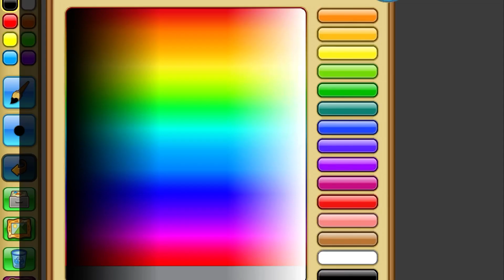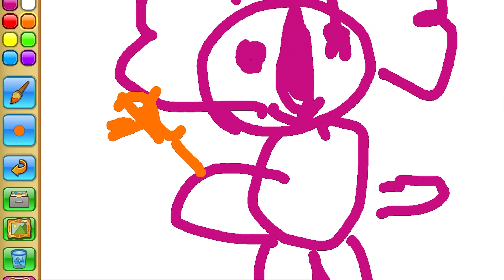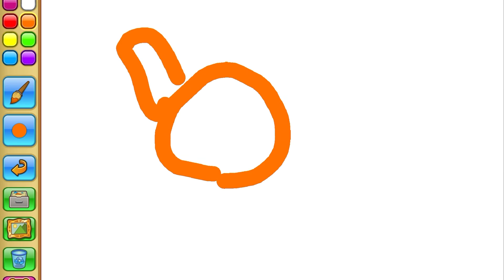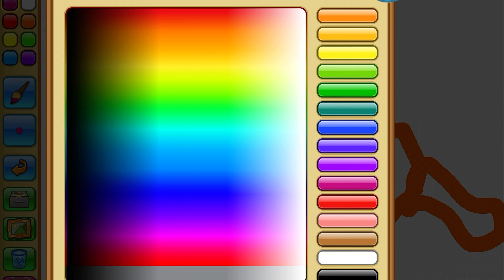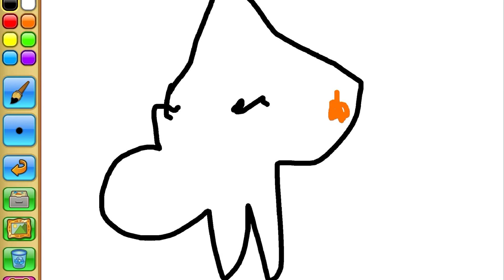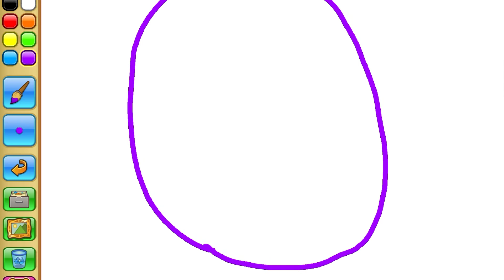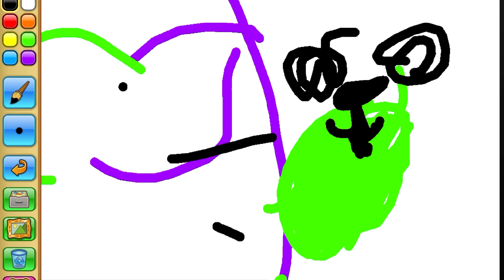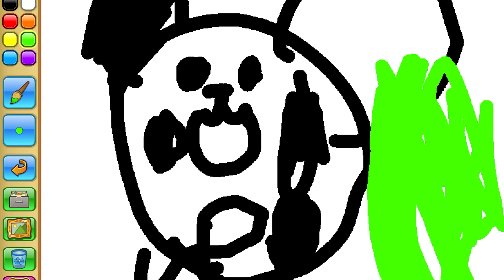I do blindfolded painting AJPW